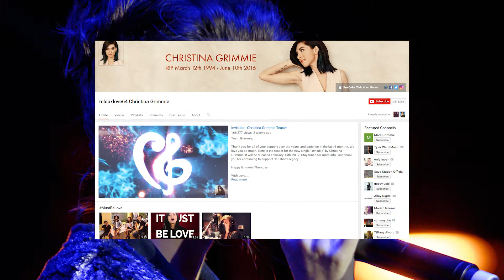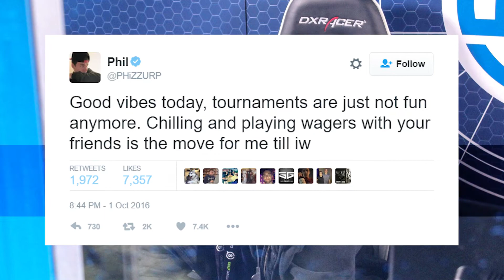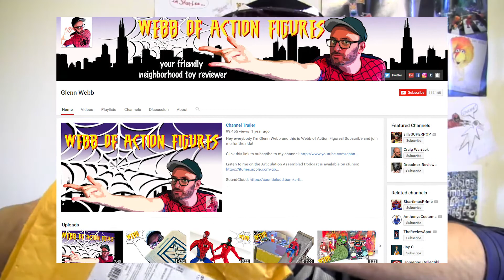5 Popular Youtubers Who've Died Last Year! 2017 UPDATE! (Christina Grimmie, Phizzurp..)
literally, this video is the one of the hardest for me to edit. there is always this very uncomfortable, weird feeling sort of, kicks in every
time somebody i know of.. passed away.
but anyway, HAVE A GREAT DAY because a day above ground is a good day.